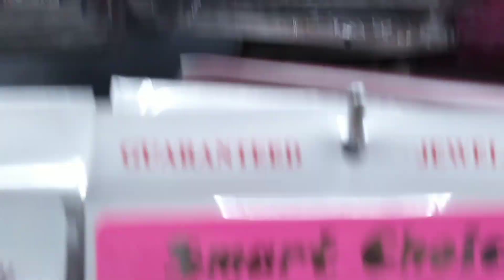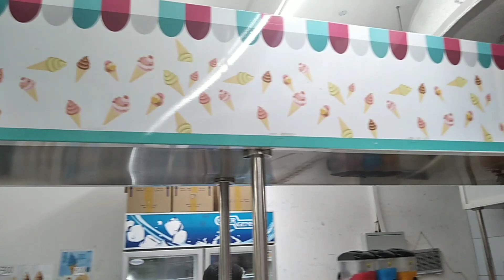Gifts Markets Shop || All Items 1 to 20 Dirham || Shopping Center Sharjah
Assalualikum. The largest gift market to shop in sharjah. Every item including household, stationery, jewellry, clothes etc.